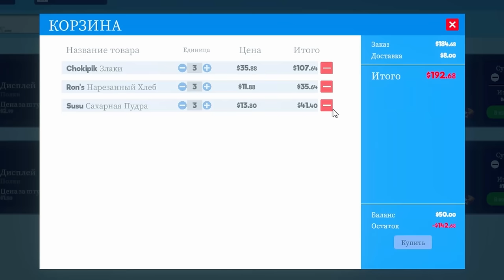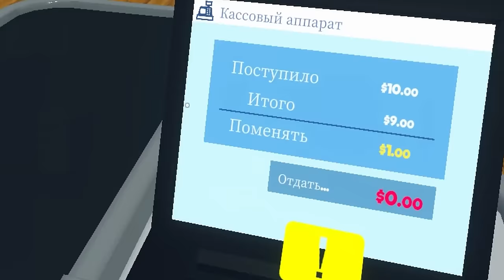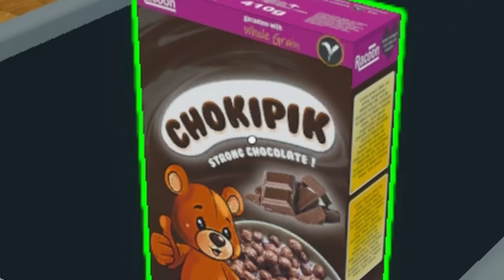ПРОДАЮ ЧОКИ - ПИКИ Supermarket Simulator